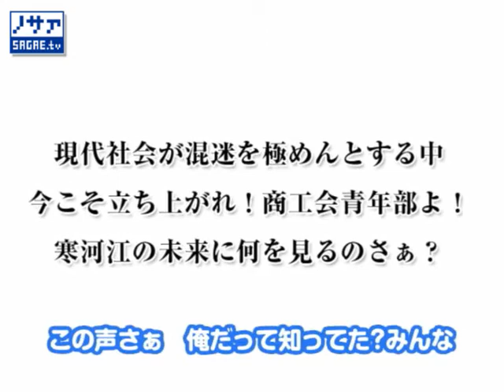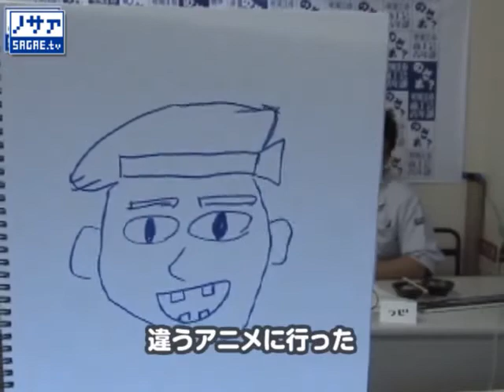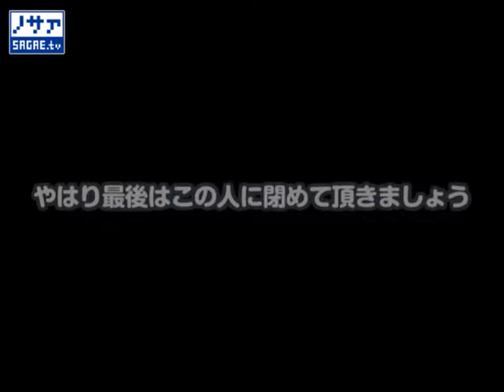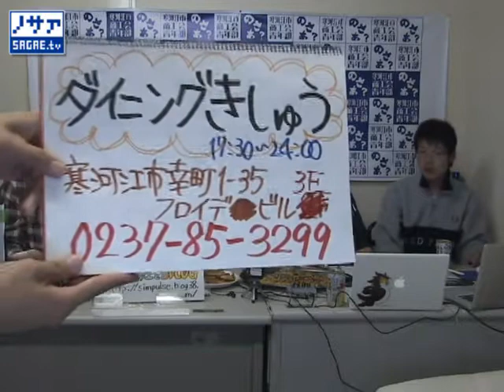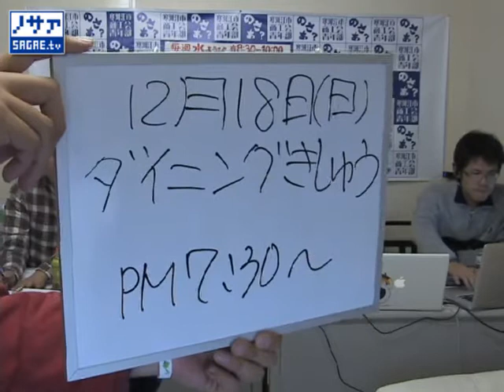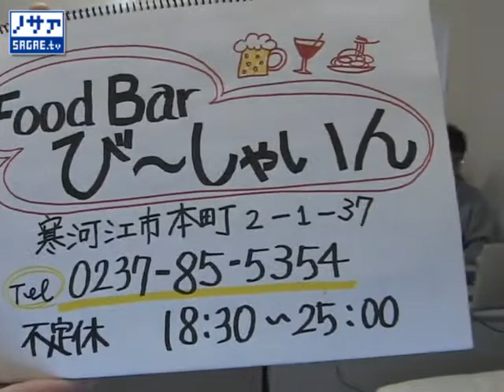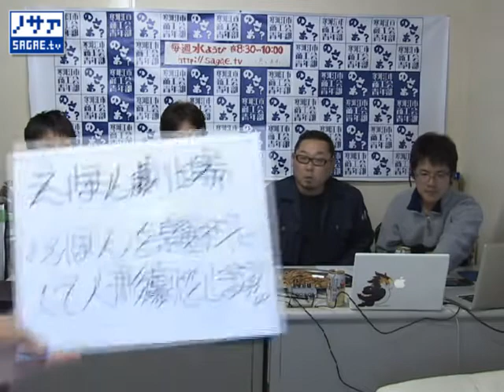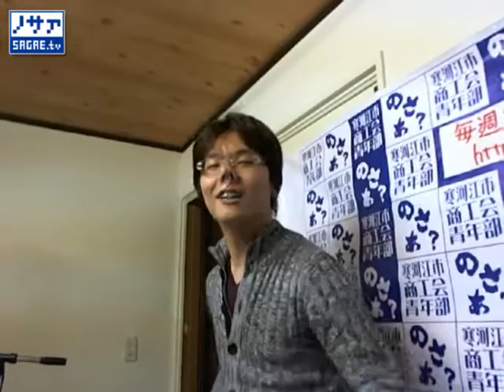のさぁ？シーズン2 Volume.13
寒河江市商工会青年部が寒河江市のことをゆるーく紹介していくUSTREAM番組「のさぁ？」のアーカイブです。